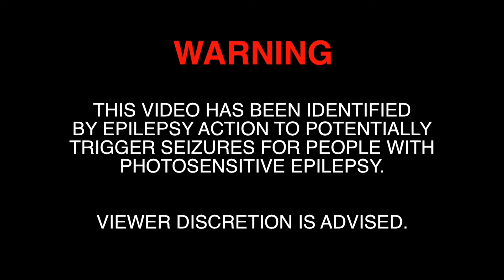[KAZAN] Tricky - Murder Weapon // Neighbourhood - Sweater Weather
OFFICIAL PROMO
FROM KAZAN
by eHot Никулов 2015
feat. SHTAB